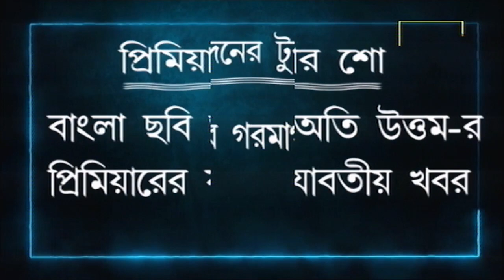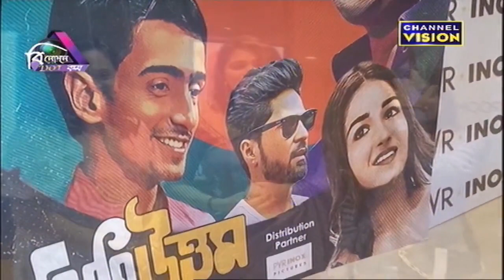Binodon Dot Com Channel Vision 30.03.2024